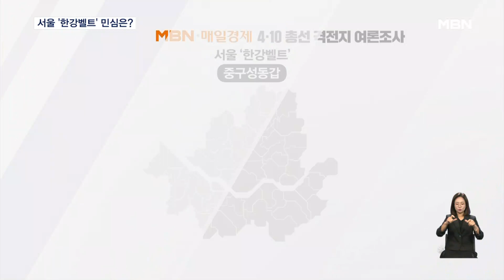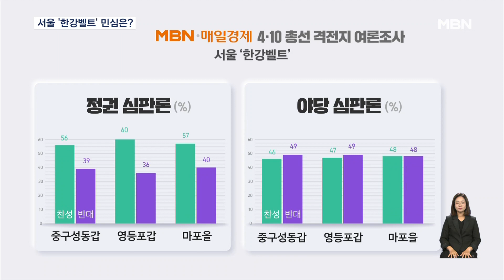[4·10 총선][MBN·매경 여론조사①]서울 격전지 '한강벨트' 3곳 조사…민주, 모두 오차범위 밖 우세 [굿모닝 MBN]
【 앵커멘트 】
  총선이 오늘로 19일 남았습니다.
  MBN과 매일경제신문은 전국에서 격전지로 꼽히는 12개 지역에서 여론조사를 실시했습니다.
  먼저 서울의 격전지로 꼽히는 이른바 '한강벨트' 3군데를 살펴봤습니다.
  모두 더불어민주당 후보들이 앞선 것으로 나타났습니다.
  이병주 기자입니다.

【 기자 】
  MBN 여론조사에 포함된 '한강벨트' 세 곳에서는 모두 민주당 후보가 상대 후보들을 오차범위 밖에서 앞선 것으로 나타났습니다.

  먼저 민주당내 공천 갈등 등으로 대진표가 비교적 늦게 완성된 중구성동갑,

  전현희 민주당 후보가 윤희숙 국민의힘 후보를 9%p 앞선 것으로 조사됐습니다.

  현역 김영주 의원이 민주당을 탈당하고 개혁신당 허은아 의원이 출마하며 3자 대결이 성사된 영등포갑,

  민주당 채현일 후보가 50%의 지지를 얻어 가장 앞선 것으로 조사됐습니다.

  '운동권 대결'로도 불리는 마포을에서는 민주당 정청래 후보가 국민의힘 함운경 후보를 12%p차로 앞섰습니다.

  세 지역 모두 정권심판론에 응답자 과반이 공감했고, 야당 심판론은 비슷하거나 공감하지 않는다는 답변이 높았습니다.

  어느 비례정당을 지지하는지도 물었습니다.

  세 개 지역에서 모두 '국민의미래, 조국혁신당, 더불어민주연합' 순으로 지지율이 높았습니다.

  다만 녹색정의당과 새로운미래, 개혁신당에 대한 지지율은 지역에 따라 엎치락뒤치락했습니다.

  MBN은 4·10 총선까지 3주에 걸친 여론조사로 격전지 12곳의 민심을 계속 살필 예정입니다.